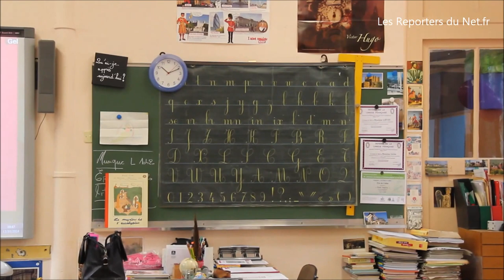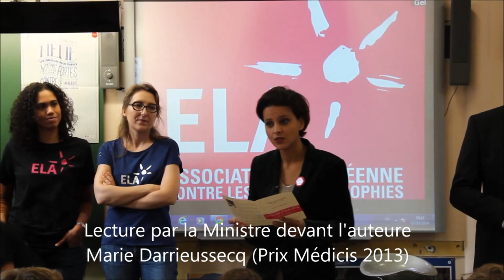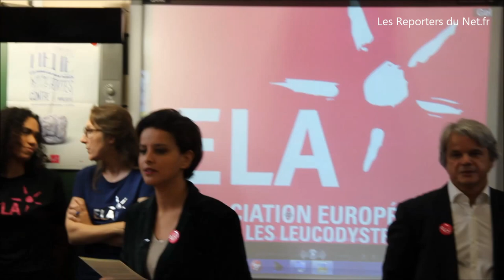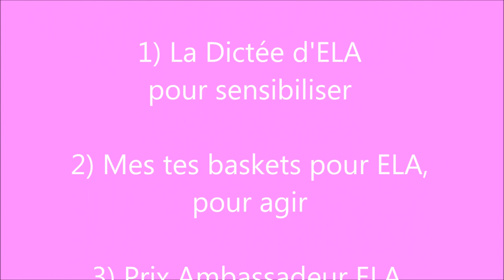Dictée ELA - Lecture par Madame Najat Vallaud-Belkacem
Lecture par la Ministre de l'Education nationale, Najat Vallaud-Belkacem, dans une classe de CM2 à Paris, pour l'association ELA